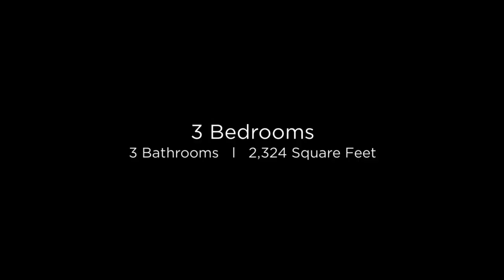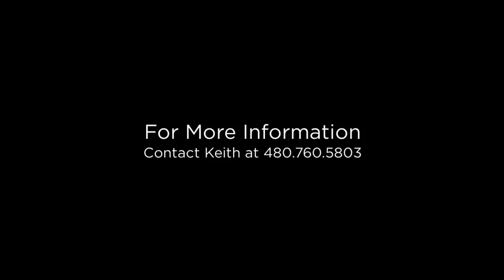4439 E Red Range Way Cave Creek, Arizona 85331 (Branded)